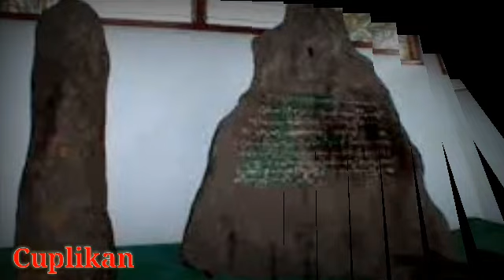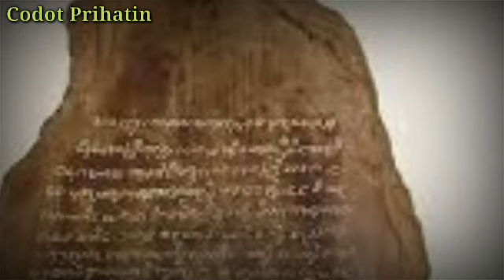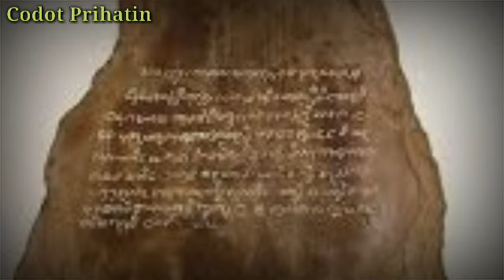Kisah sejarah prabu siliwangi||Masa muda hingga jadi raja dan silsilahnya